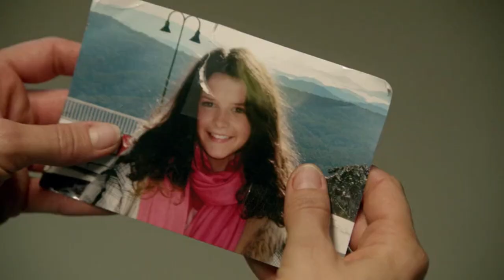Wentworth S1Ep01 Bea can't find the photo of Debbie